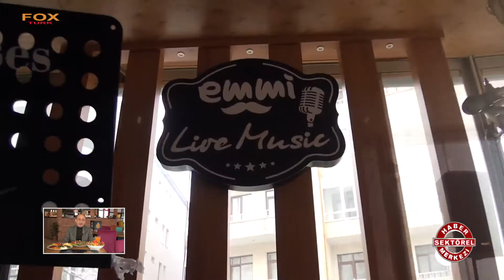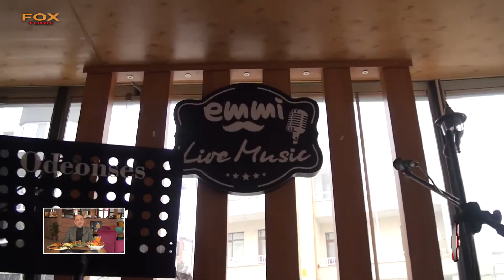EMMİ CAFE - ÇORUM MERKEZ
ÇORUM

MERKEZ